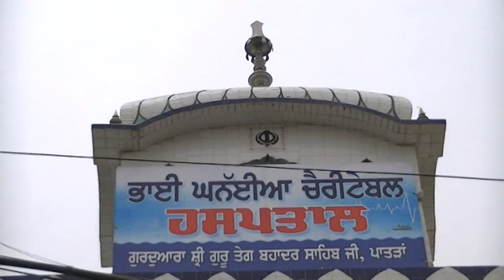dvd full patran